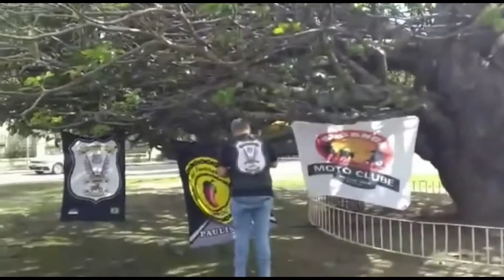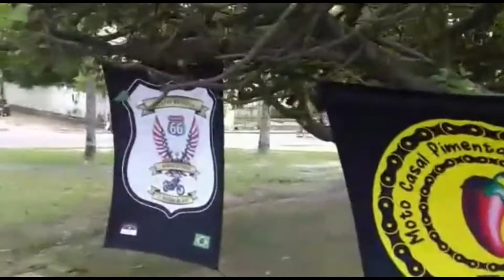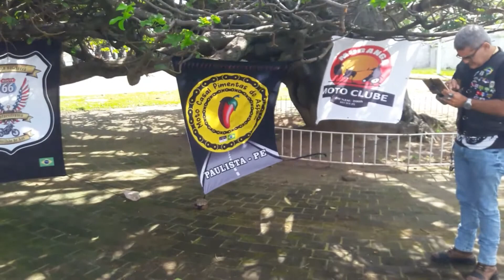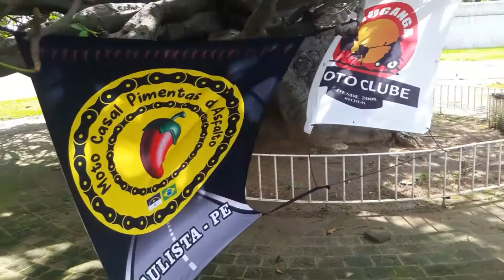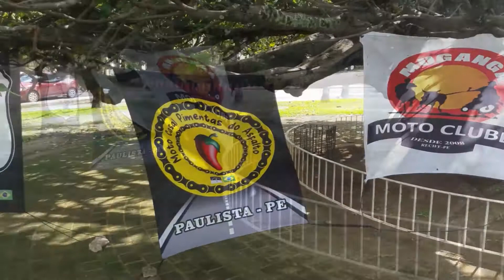Encontro de Amigos do Motociclismo em Olinda PE ( Parte 1 )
Apresentação da cidade de Olinda, praia, sua localização, Recife, encontro com o Motociclista, o integrante do Motoclube Águias Solitárias, Jefferson, residente em Surubim, PE. Enfim, um super passeio na cidade de Olinda e com direito a conhecer detalhes da cidade pelo guia turístico, o Pimenta.